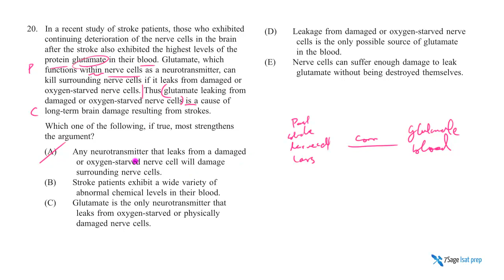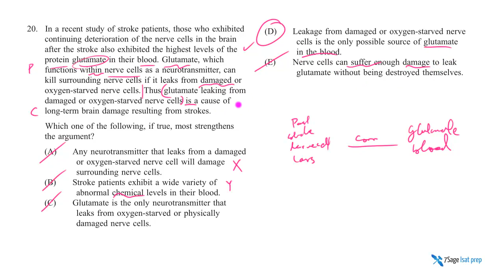LSAT PrepTest 73 September 2014 Section 4 Question 20 stroke patients - 7Sage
LSAT PrepTest 73 September 2014 Section 4 Question 20

In a recent study of stroke patients, those who exhibited continuing deterioration of the nerve cells in the brain after the stroke also exhibited the highest levels of the protein glutamate in their blood.

7Sage LSAT is founded by J.Y. Ping and Alan Cheuk, LSAT experts and Harvard Law School J.D.'s.